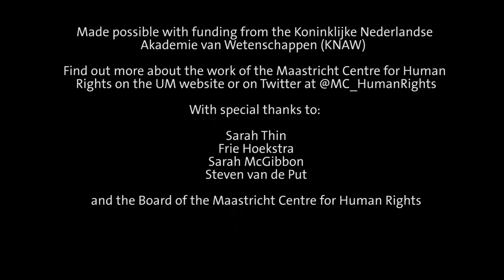Lets talk Human Rights with Sarah and Steven - episode 1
We sit down for the first edition of Let’s Talk Human Rights to discuss non-state actors and how they can protect – and infringe – human rights. Usually when we talk about human rights violations, we think of the typical relationship between an individual and their government, or the state. But what about when someone suffers abuse at the hands of an entity that isn’t a (recognised) state? Between Sarah McGibbon’s research spanning ISIS, South Sudan, and Taiwan, and Steven van de Put’s work on UN accountability for human rights abuses, we have lots of hot topics to dip into in this episode!